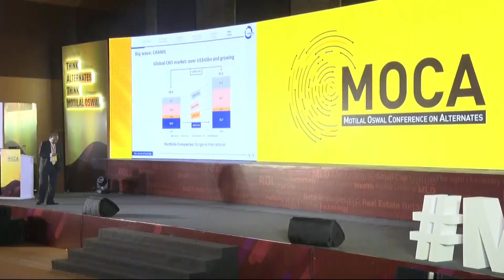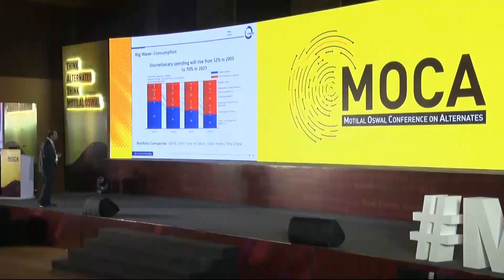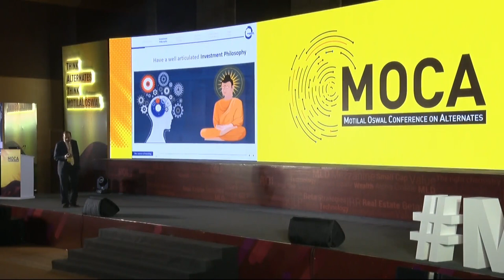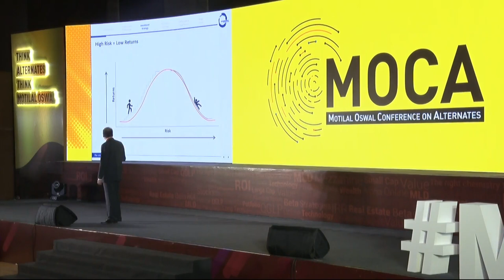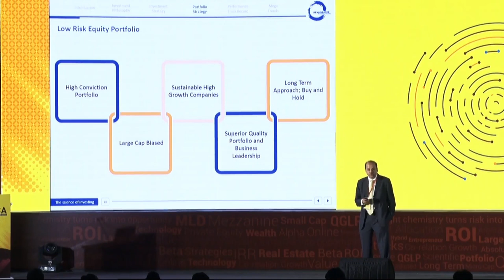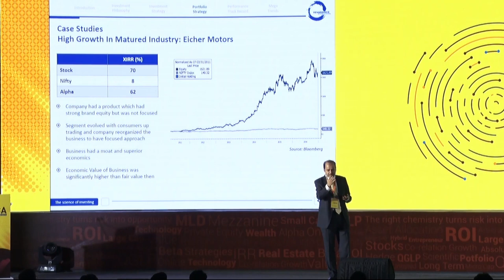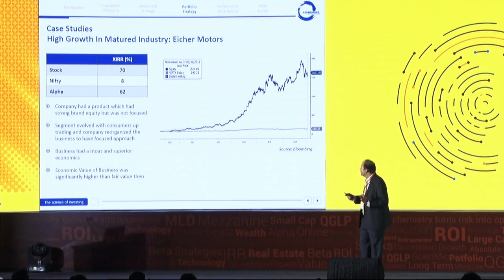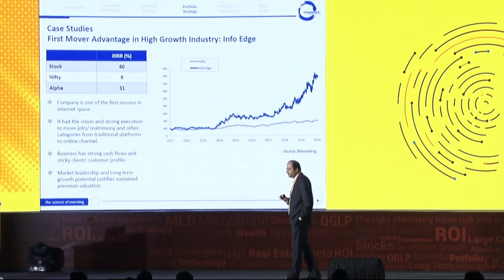Pankaj Murarka (Renaissance Investment Managers) at MOCA 2020